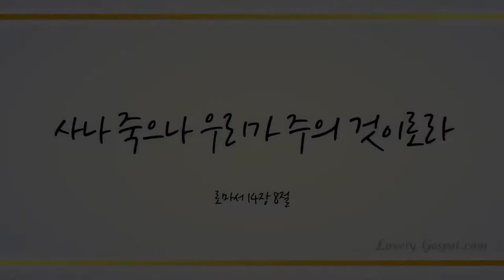무지개 (The Rainbow) - 김지영 (Kim Ji Young)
피아니스트 김지영님이 하나님께 영광 돌리고 복음 전하기 위한 4곡의 자작 CCM을 연주합니다.
4곡 모두 한 때 대중음악가로 활동하신 후 오랜 시간 하나님 종으로 전도에 힘써 오신 조도휘 목사님 자작곡입니다.
피아노를 먼저 연주 한 후 그 녹음된 음악을 듣고 하몬드 올갠을 더빙하였습니다. 영상도 이에 맞춰 편집되었습니다.
자막으로 나오는 가사와 함께 사랑의 찬양 들으시며 성령 충만 누리시기 바라겠습니다.

The Rainbow(무지개) -Pianist Kim Ji Young(피아니스트 김지영)

Pianist Ji Young Kim performs four original CCM songs intended to glorify God and spread the Gospel.
Dohwee Jo composed these four songs. After working as a pop musician, he strived towards evangelism as the servant of God until now.
After her piano performance, she added onto the recording with Hammond Organ as she listened to prior recording. Music video was also edited accordingly.
I hope you will be filled with the Holy Spirit as you listen to this praise of love with subtitled lyrics.